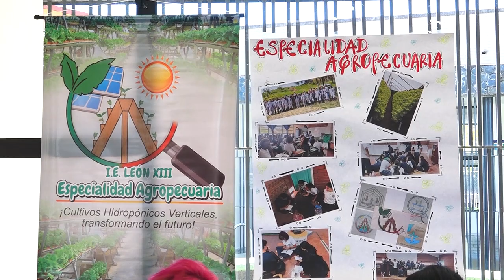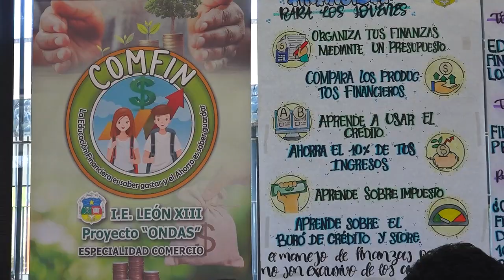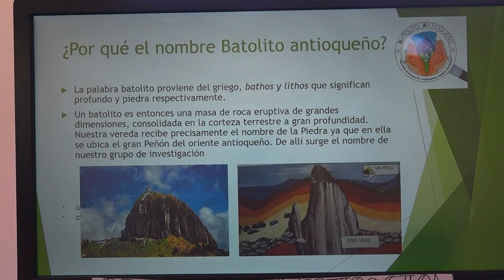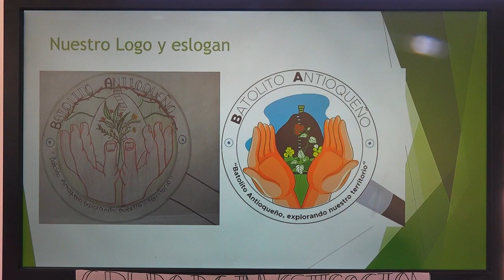Encuentro Subregional “Ondas Antioquia” Guatapé 2023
En el Parque Educativo El Zócalo se realizó el Encuentro Subregional De Divulgación De Proyectos De Investigación Escolares “Ondas Antioquia” donde participaron grupos de los municipios de San Carlos, San Rafael, El Peñol y Guatapé.
Ondas Antioquia es un programa que busca promover las vocaciones científicas en niños, niñas y jóvenes, y desarrollar sus actitudes y habilidades para insertarse activamente en una cultura de la ciencia, la tecnología y la innovación. En nuestro municipio se realizó el Encuentro Subregional De Divulgación De Los Proyectos De Investigación que desde el mes de febrero se vienen desarrollando en los municipios de la subregión embalses.

Para esta etapa en el departamento de Antioquia se tuvo la participación de 48 municipios, en nuestro municipio se realizó el encuentro de la Zona Embalses, donde los niños y jóvenes dieron a conocer cuál era su proyecto, porque lo estaban haciendo y como les había parecido el proceso.

Se espera continuar con este proyecto y seguir potenciando a los niños, niñas y jóvenes que participan con sus grupos de investigación.